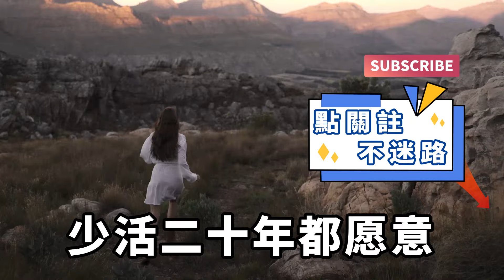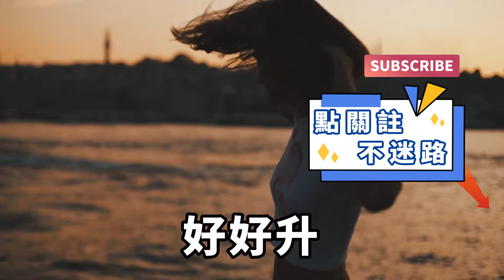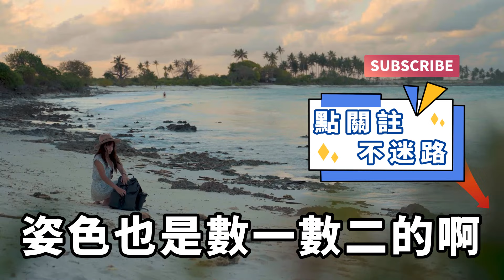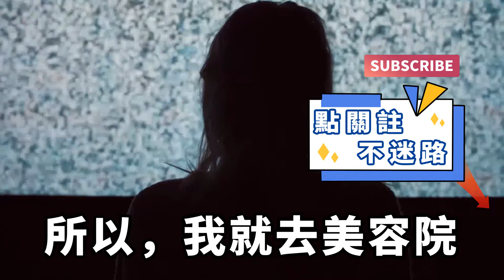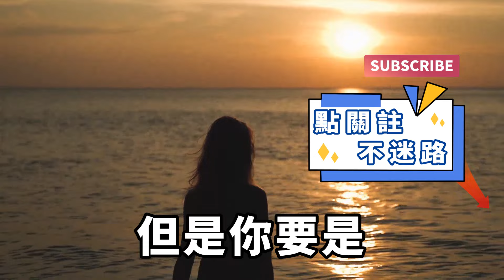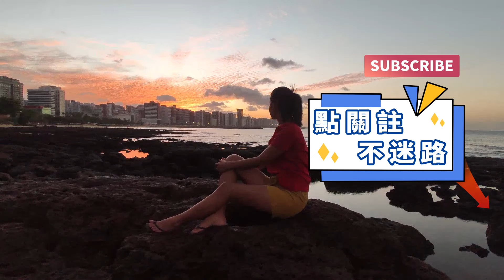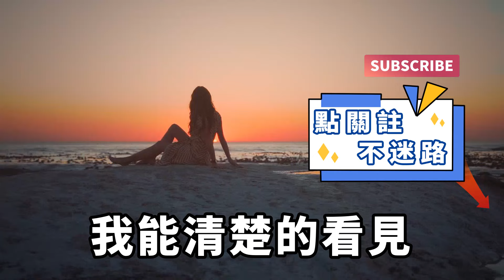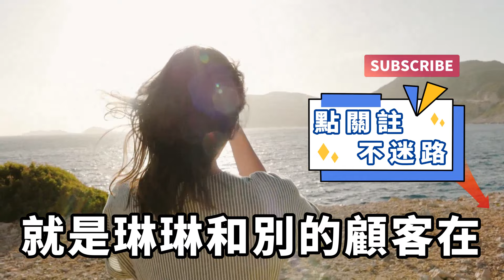最近老婆變得很奇怪，原因是去了一趟同學聚會，回來後當天晚上就不讓我碰，淩晨兩點多我起來抽支煙，卻聽到老婆在喊別人的名字！【一濟說】落日溫情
林莎莎，身材高挑穿高跟鞋接近175，是大學時候的班花，顏值不算最出眾，但身材是真的要人老命，大學期間除了校花之外，就屬她最漂亮了，可最後卻便宜了我。原因是在那段她失戀的空窗期，我給了她平凡的溫暖和安慰，讓她在一畢業就嫁給了平凡的我。